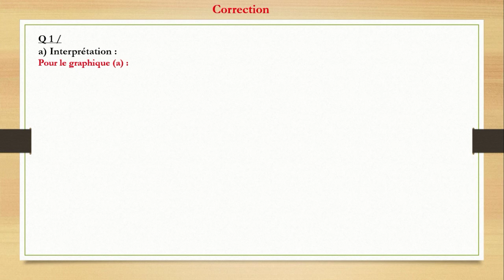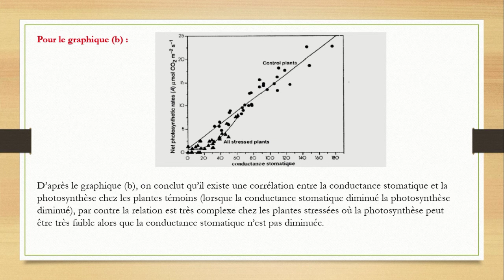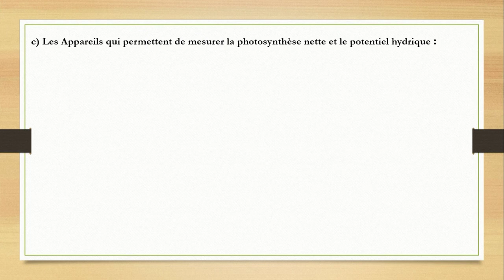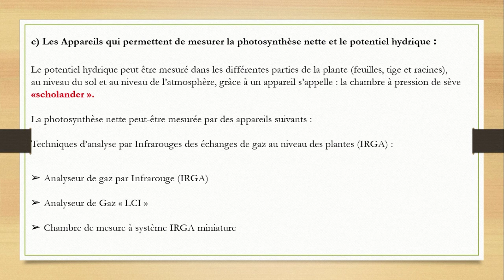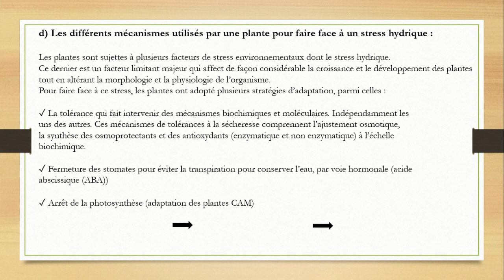Correction d'examen d'ecophysiologie végétale : Q1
Ecoohysiologie végétale
Examen D'ecophysiologie végétale
Correction d'examen d'ecophysiologie